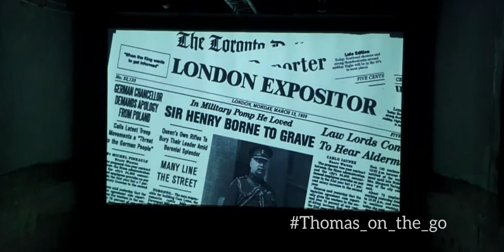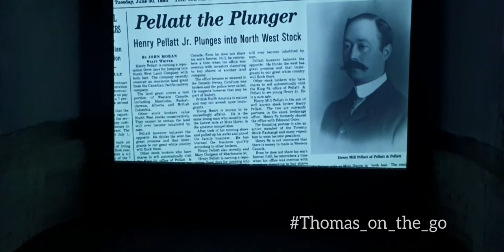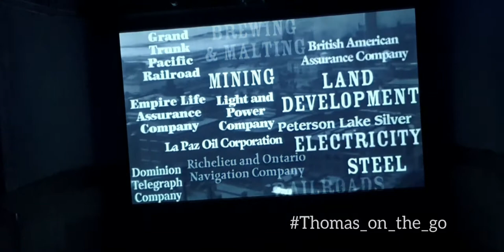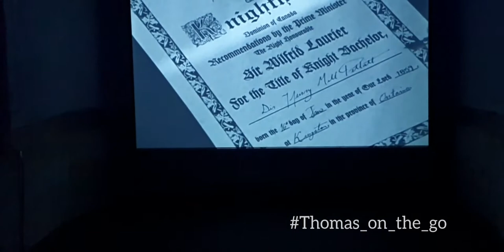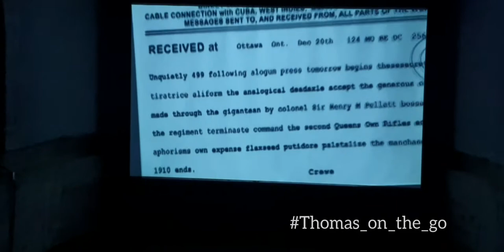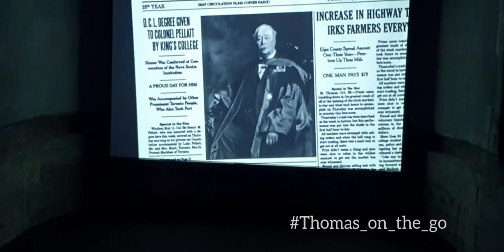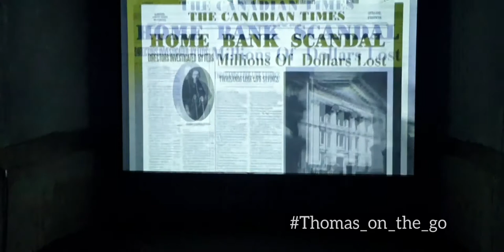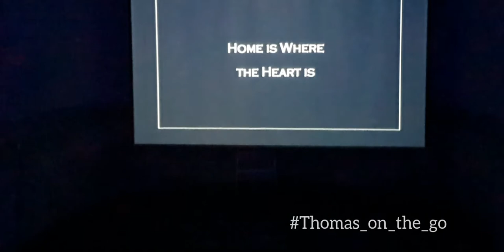Casa Loma (Documentary Film)